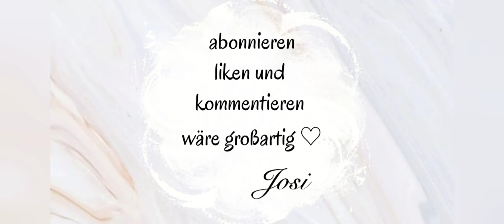Es wird endlich Frühling // VLOG 62 // Josis Ponys